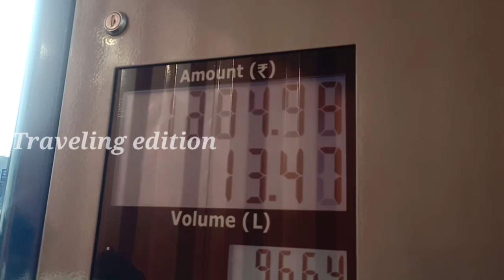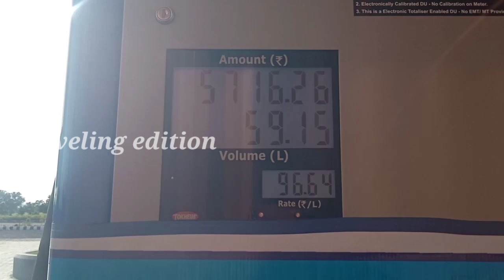Ranipet To Gurgaon Truck Vlog Travel Vlog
ராணிப்பேட்டை முதல் குருகிராம் வரை செல்லும் லாரியில் மற்றும் வழியில் எனக்கு கிடைத்த அனுபவங்களை இந்த காணொளி மூலம் உங்களுக்கு தெரிவித்துக் கொள்கிறேன்.

தேசிய நெடுஞ்சாலைகளில் உள்ள தேநீர் கடைகளை காணொளி மூலம் உங்களுக்கு தெரிவித்துள்ளேன்.

travelingedition சேனலை
பண்ணுங்க
Share பண்ணுங்க